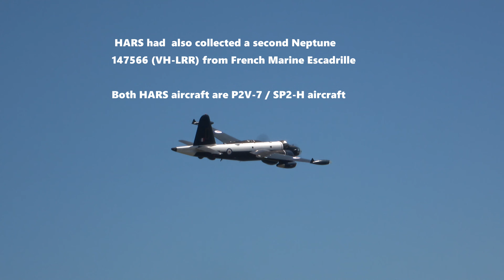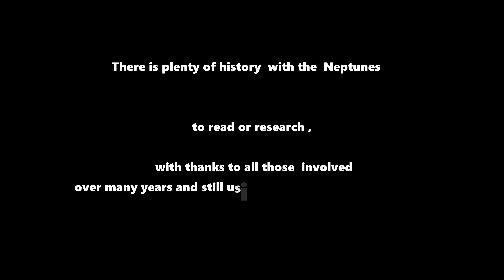RAAF Lockheed NEPTUNE Aircraft continues its History.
Whilst Neptune VH-IOY  is managed at HARS (Historical, Aircraft Restoration Society)
it is still enjoyed, is  flying well, displaying for crowds, along with a great list of history action.
 For those who want to add in other historical comments or corrections let us know and share it.
Thanks HARS